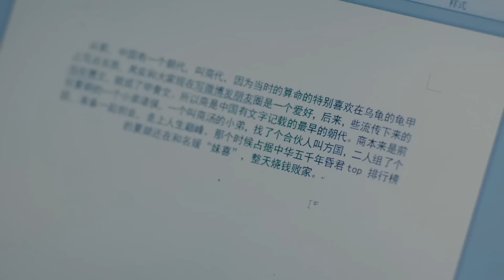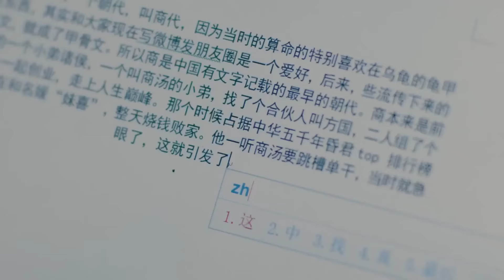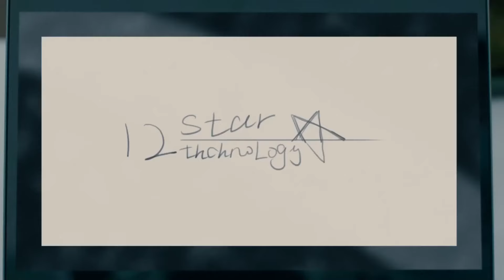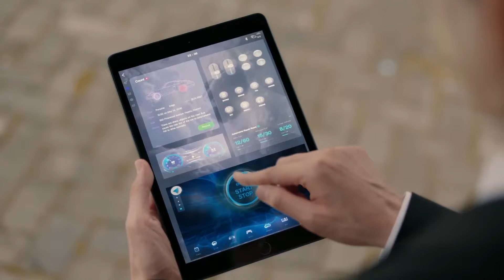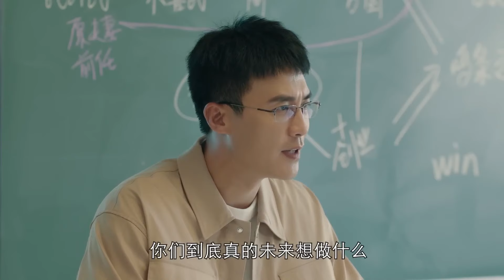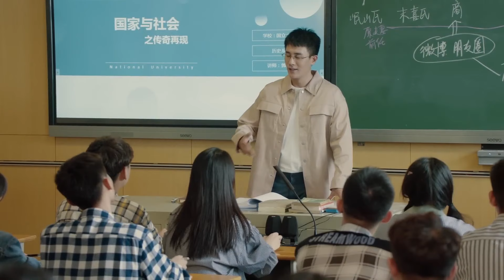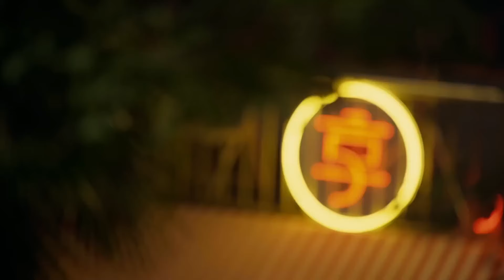EngSub【撲倒冰山霸總】▶ EP35 跨國集團霸總#張翰 一夜春宵🍑醒來身邊竟躺著美豔律師#楊冪 👙兩人一絲不掛緊緊環抱❤️‍🔥誰知一切是她蓄謀已久，霸總順水推舟愛撫嬌妻衝上天💘